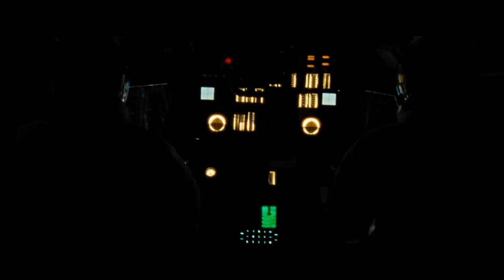FIRST MAN | VFX Featurette | DNEG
Watch the multitude of VFX techniques that were used to create the realism for Damien Chazelle's Neil Armstrong biopic 'First Man'.

First Man is a production in which we redefine shooting 'in camera’. Those words generally imply everything is shot practically, which we creatively did. The team had to create a gentle balance using a diverse mixture of visual effects, special effects, archival footage and scaled models to help create the 1960’s documentary style film that was the Director's vision. Enjoy!